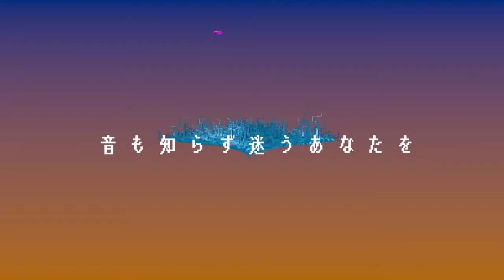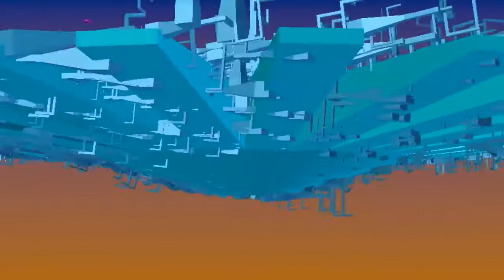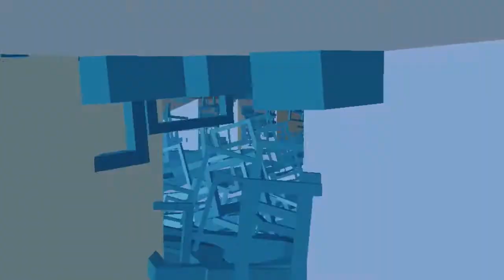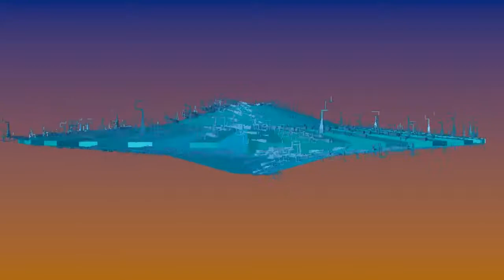【Nizimine Kakoi・namae no naiko 】なまえ【UTAU Original Song】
This song is included in 2nd album　「かおり」